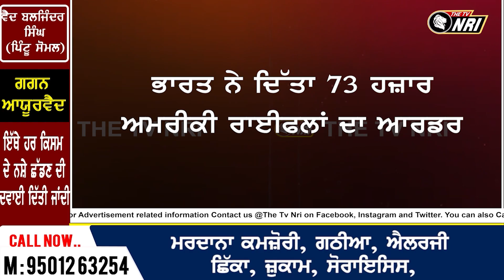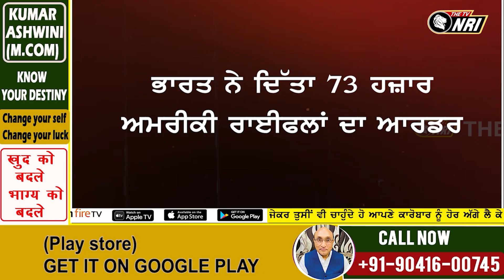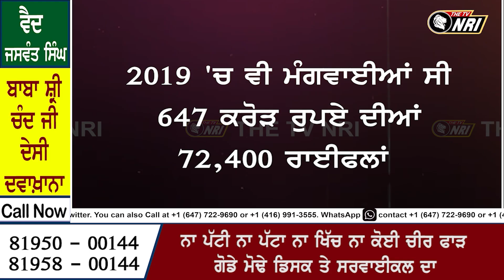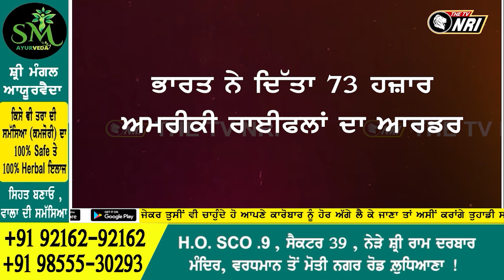India News: ਭਾਰਤ ਨੇ ਆਹ ਵਜ੍ਹਾ ਕਾਰਨ ਦਿੱਤਾ 73 ਹਜ਼ਾਰ ਅਮਰੀਕੀ ਰਾਈ.ਫਲਾਂ ਦਾ ਆਰਡਰ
India News : ਭਾਰਤ ਨੇ ਆਹ ਵਜ੍ਹਾ ਕਾਰਨ ਦਿੱਤਾ 73 ਹਜ਼ਾਰ ਅਮਰੀਕੀ ਰਾਈਫਲਾਂ ਦਾ ਆਰਡਰ

and diverse perspectives.